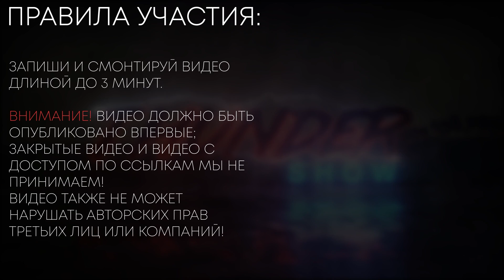Thunder Show: В тихом омуте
Добро пожаловать на еженедельную программу Thunder Show, соавторы которой — сами игроки! Смотрите каждую пятницу новый выпуск!